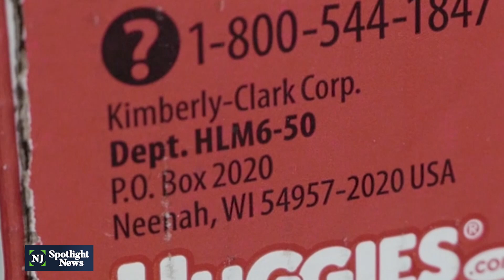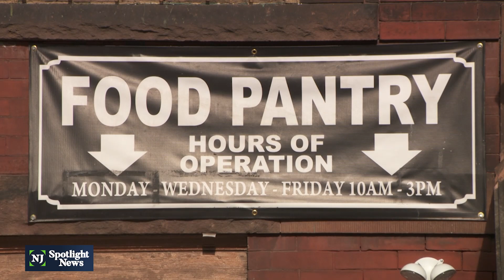Parents look for help as price of diapers rises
"Every week, there’s just more and more clients, and every week we have less and less diapers..." Social service groups say, with diaper prices soaring 12% this year, many families can no longer afford to pay $70-$80 for a month's supply. Some working parents can't drop off kids at daycare unless they also supply diapers.